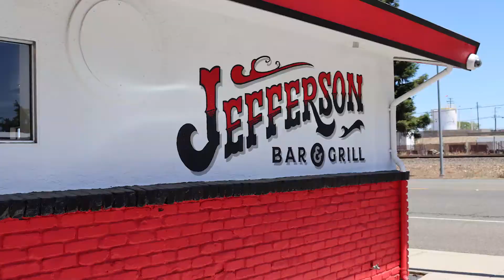City of West Sacramento Highlights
Check out this video highlighting recent projects in the City of West Sacramento.